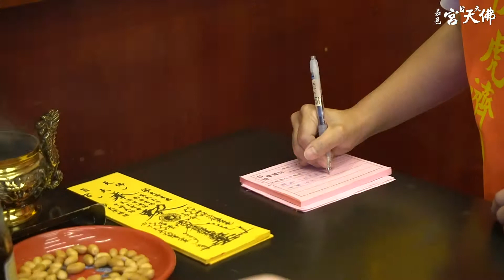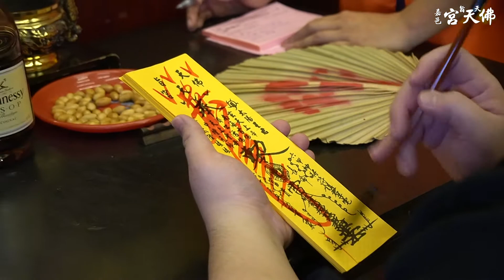嘉邑天旨佛天宮【招財補運】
嘉義天旨佛天宮恭迎玉皇大帝降旨為信徒補運，並致贈發財金、聚寶盆為信徒招財結緣。